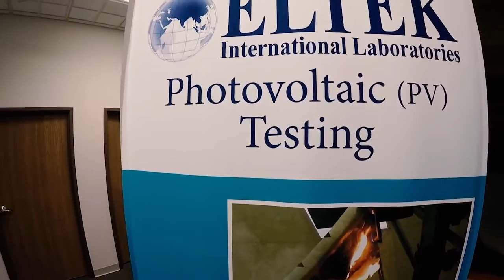ELTEK Tour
Take a virtual tour of our 18,000 square foot facility.